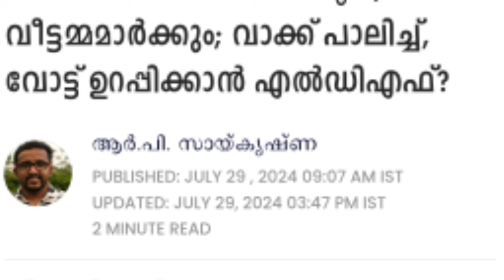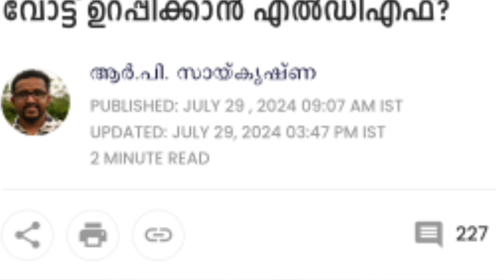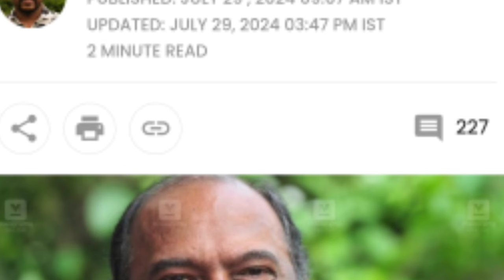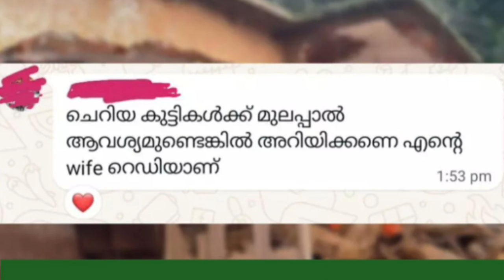tomorrow1/8/24, ബുധൻ അവധി പ്രഖ്യാപിച്ചു, പെൻഷൻ കൂട്ടാൻ തKerala landsliding 2024, Wayanad landsliding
Malayalam New Update,
breaking news,
daily update,
pension.
hartal.